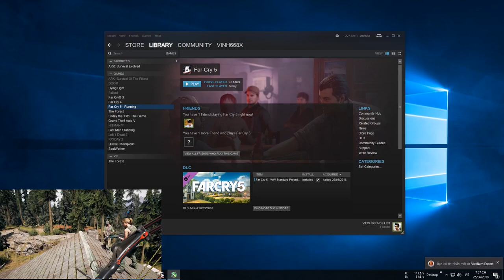Chiến Dịch Giải Phóng Cho Dòng Họ Thâm Quầng | Big Bomb VN | Far Cry 5 Coop - Tập 2